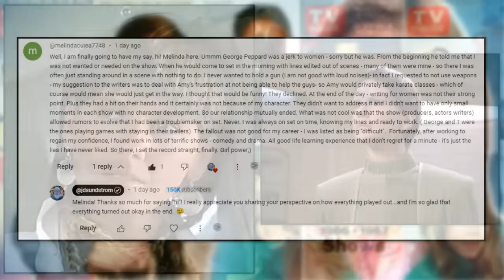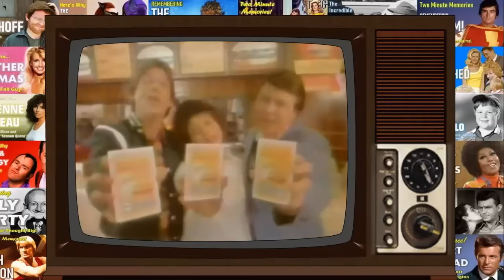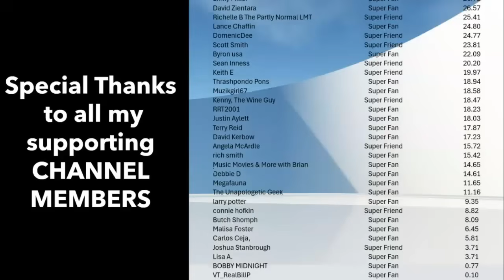Melinda Culea TELLS ALL About Her A-Team Exit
Learn the truth behind Melinda Culea's departure from The A-Team as Amy Amanda Allen. Discover what really happened behind the scenes in this revealing video.

00:00 Introduction
00:54 A-Team Promo from TV Land
01:48 Stories about Melinda
04:00 Melinda Tells All
05:21 Melinda's Career After "The A-Team"
06:40 Vintage Commercials with Melinda